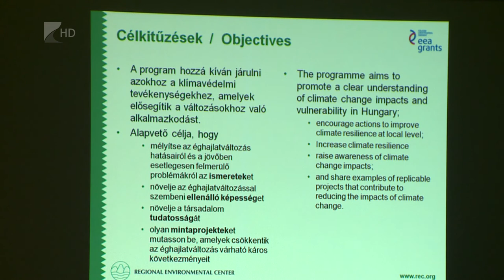Öreg-Túr rehabilitáció - Kölcsey Tv